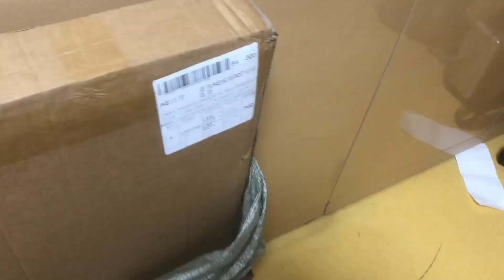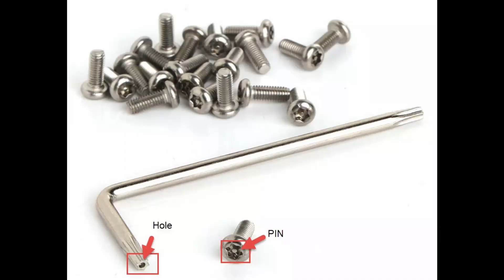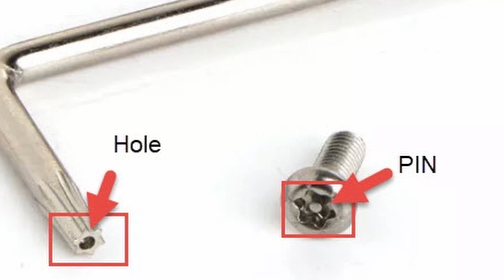어느가장 알리익스프레스(Aliexpress) 묶음배송~ Torx M3 비트공구, 접이식책상, 앵글그라인더변환어댑터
알리익스프레스(aliexpress.com)에서 이번에 묶음배송해 준 제품은,
3개입니다.

00:08 접이식 책상
01:49 앵글그라인더 변환 어댑터 변환기
02:39 Torx M3 핀 비트 공구

이번에는 구매 제품 중에서,
2개나 사이즈 미확인의 실수로 인해,
구매실패에 가깝게 되었습니다.

참고하세요~~